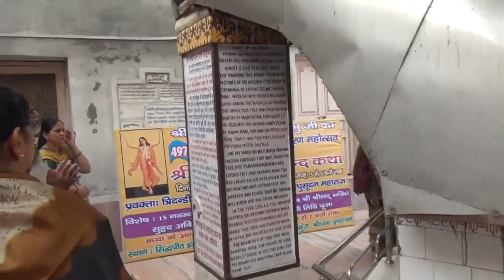1. 2013-10-20温達文朝聖